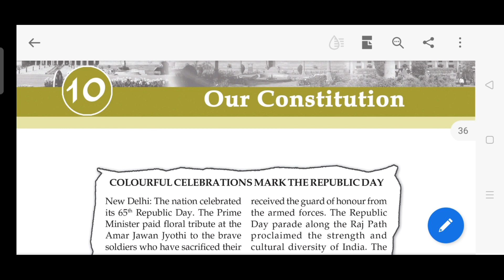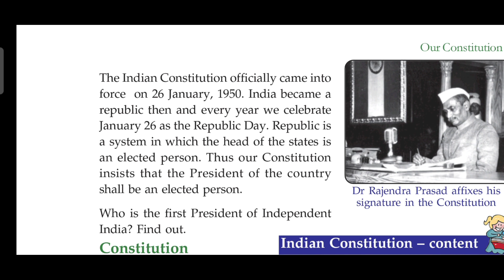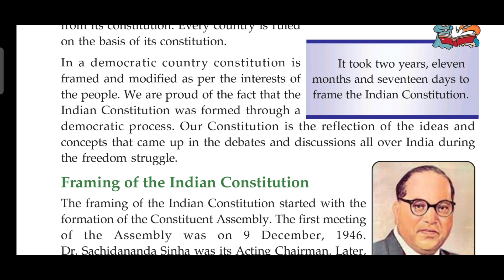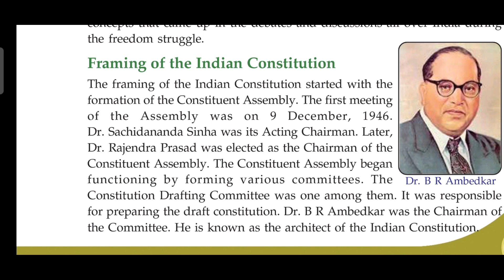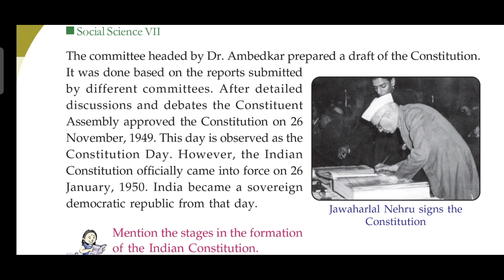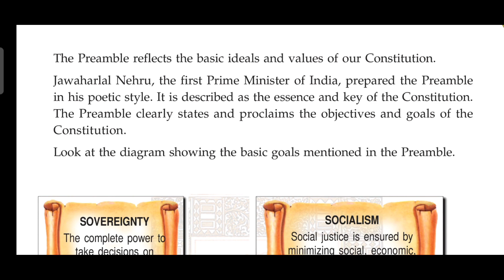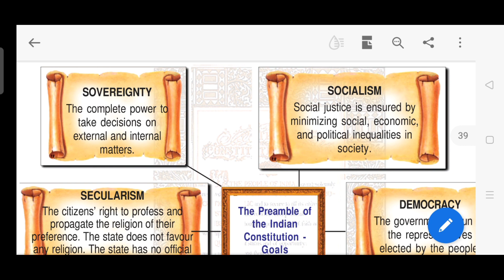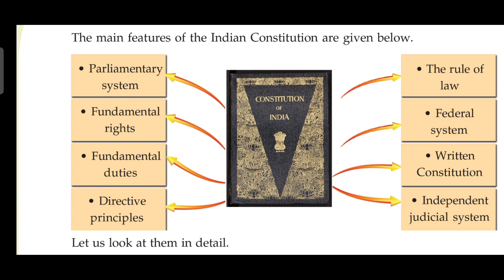standard 7 Social Science Chapter 10 Our Constitution part 1 @ClassRoomsaranya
standard 7 Social Science Chapter 10 Our Constitution part 1
 ‎@Class Room